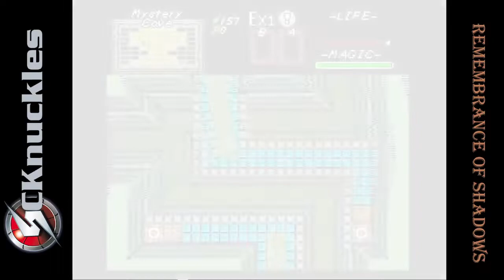Let's Play Zelda Classic Remembrance Of Shadows Part 8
Welcome to my let's play of the Zelda Classic quest, Remembrance of Shadows.  In this quest, we play as Marin from Link's Awakening in a sequence as if the original game did not happen, enjoy my take at this quest!